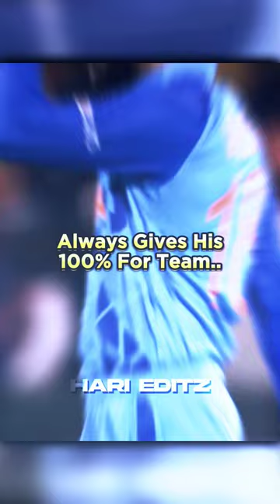Trying Hard To Win IPL Trophy For His Team🏆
©️Photo And Video Credits- BCCI, IPL, ICC, AP,
DISNEY+HOTSTAR, JIO CINEMA, PTI, AP PHOTO, AFP, GETTY
IMAGES, IANS, REUTERS, BOARD OF CONTROL
FOR CRICKET IN INDIA (BCCI), INTERNATIONAL CRICKET COUNCIL (ICC), INDIAN
PREMIER LEAGUE (IPL)
.CLIP AND PHOTOS CREDIT: @indiancricketteam , @icc , @iplt20
🧿THIS VIDEO IS NOT USED FOR ILLEGAL SHARING OR PROFIT
MAKING
🧿THIS VIDEO IS PURELY FAN-MADE
🧿NO NEED TO REPORT & SEND STRIKE